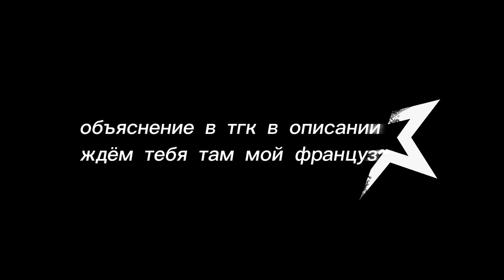клип : « крылья » / моя вселенная \ в описание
сладкий/ая если тебе понравился клип над которым я очень старалась может подписаться на 2 тгк. один мой основной а другой по моей вселенной. там ты сможешь найти объяснение к клипу и в целом узнать побольше о моей вселенной и о семье Бони. благодарю за внимание